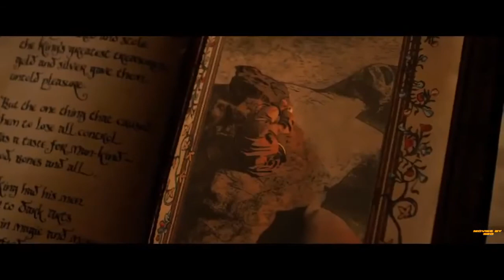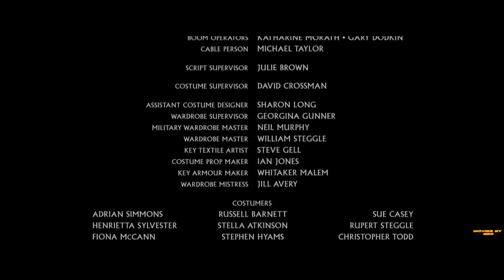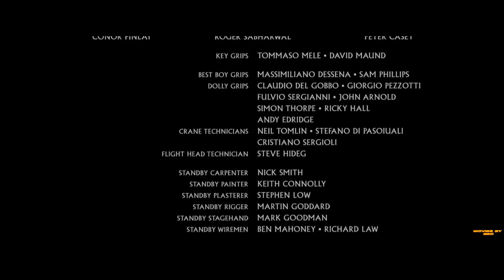Film d'aventure : monstre | combat | fiction | action